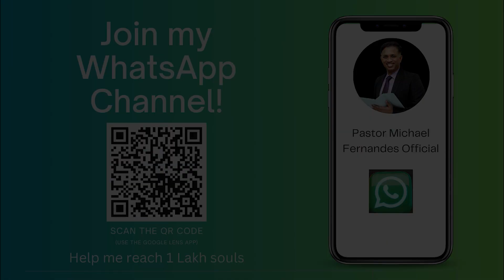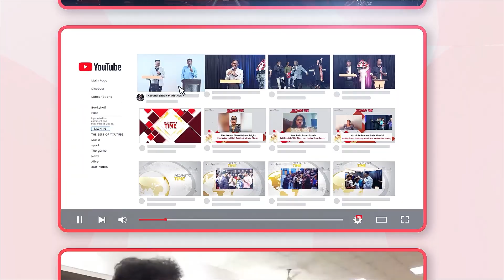These Youngsters' Lives are About to Change Forever as They Encounter The God of Pastor Michael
Young lives are forever changed after encountering Pastor Michael's powerful God, altering their destinies in profound and unexpected ways.

Date: 20240630

🔥 Check Out the Equipment Used in This Video:

3. Mic [Shure SM-58 Lc]